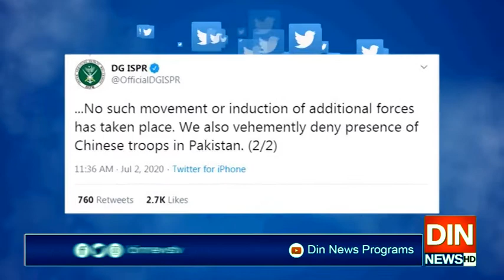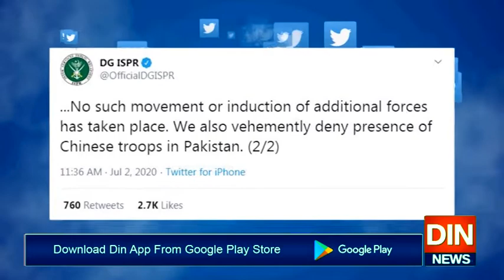بھارتی میڈیاکوپاکستان اورچین کےڈراؤنےخواب آنےلگے